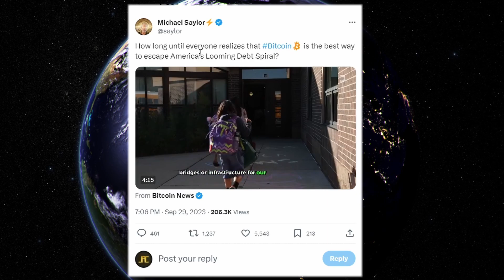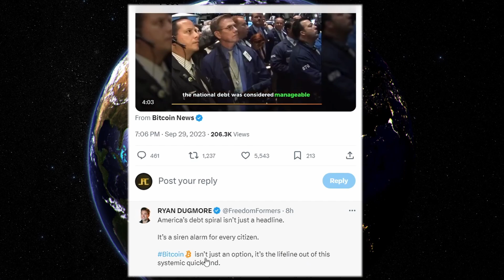XRP RIPPLE *CONFIRMATION* YOU CAN RETIRE AND ESCAPE THIS CRISIS WITH XRP !!!!!!!